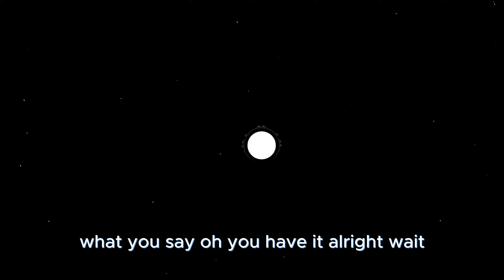It’s about Time. House Music that will love you back!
It's about time you fell in love with something that will love you back and that's house music x Vent Baby Keem